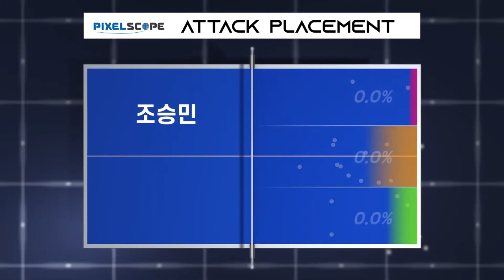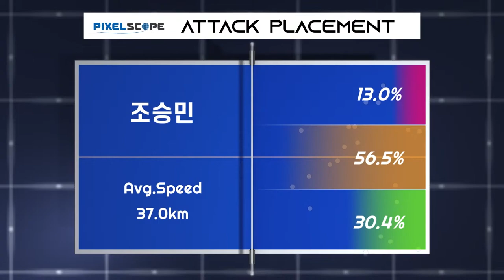정영식 vs 조승민 :: (주)픽셀스코프컵 올림픽탁구대표팀 실전대회 남자 단식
(주)픽셀스코프컵 올림픽탁구대표팀 실전대회 남자 단식